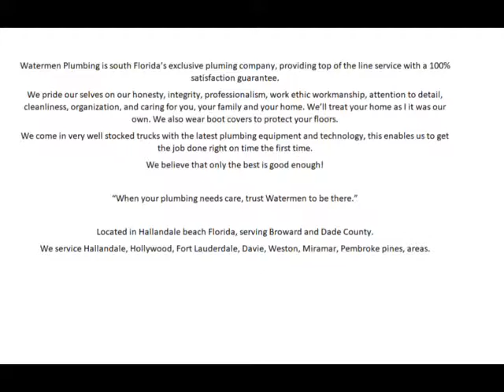A frog is clogging my drain!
Check out this frog just hanging out in the drains. We wanted to move him before running the snake, so we don't harm this cute creature.

Featuring:

SeeSnake Compact M40 with TruSense
Delivering big performance in a small package, the RIDGID SeeSnake Compact M40 camera reel is built to tackle a variety of demanding inspections. TruSense technology delivers valuable information about the in-pipe environment with an HDR image sensor and TiltSense™ inclinometer. Medium diameter, flexible push cable makes it ideal for longer runs in main and branch lines. Features easy setup with the RIDGID SeeSnake CS6x Versa® monitor that can be mounted in low or high positions, and is compatible with all SeeSnake monitors.

Watermen Plumbing Inc.

Watermen Plumbing & filtration is a company in Pembroke Pines, FL servicing the Hollywood, Fort Lauderdale Miramar, Davie, Hallandale Beach, Aventura, Dania Beach, Miami Lakes, Miami, Weston and Broward. South FL area.  We can help you resolve any plumbing problem, whether it is a repair, upgrade, or replacement. We will get your plumbing system back on track in no time.